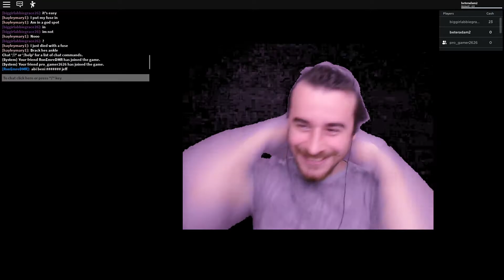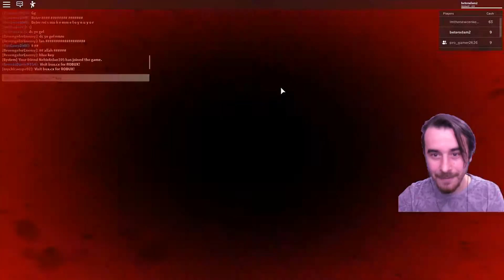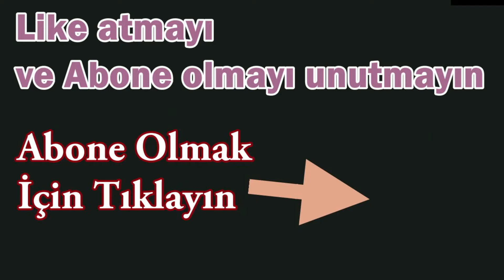Piskopat Katilden Kaçıyoruz Güzel Bi Oyun🔪 CHAPTER 3 JEFF Korku Oyunu Roblox Türkçe